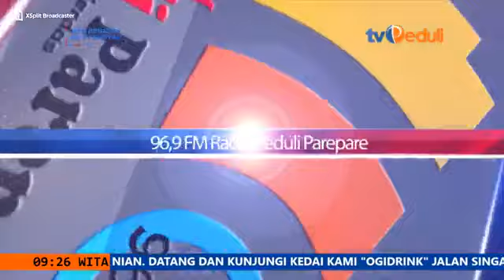Parepare Raih Penghargaan Pelayanan Publik dari Ombudsman